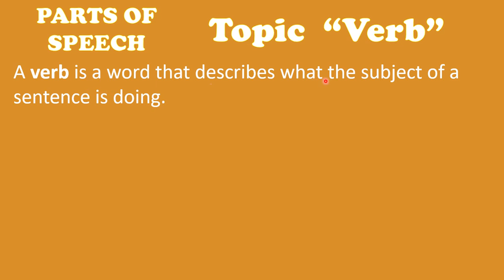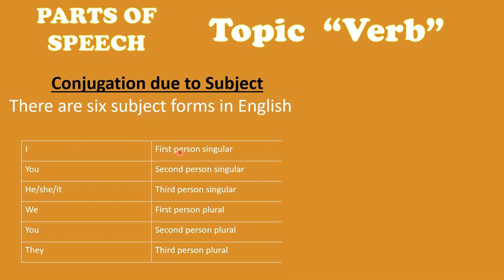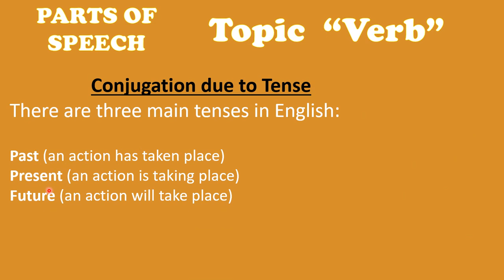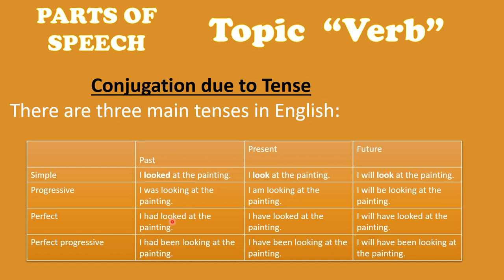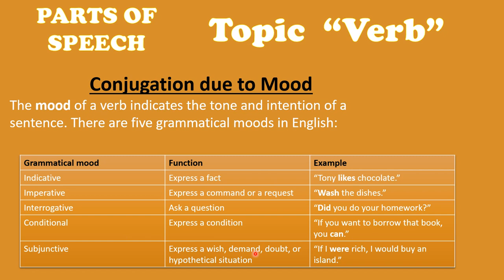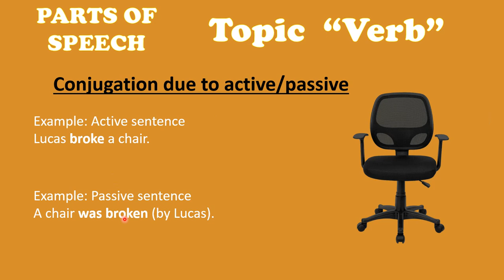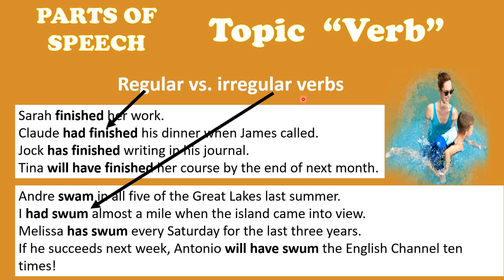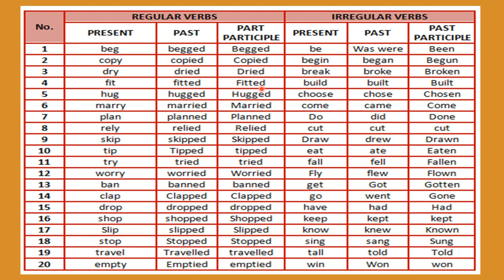Verb | Parts of Speech | PMD test | FPSC ENGLISH | SPSC Eng | Intransitive Verb | Transitive Verb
This playlist is designed and recorded just to pass grammar portion of any test conducted by government and private sector for job purposes. This lecture is not recorded to learn about English language speaking.
This playlist will help you to pass your English grammar portion of test.
NTS, PMD, FPSC, SPSC, PPSC all tests.